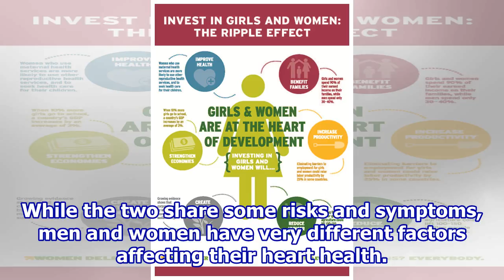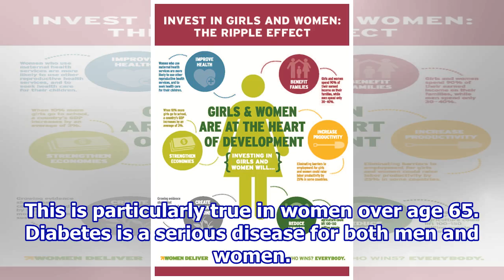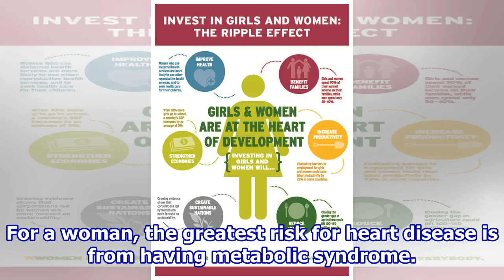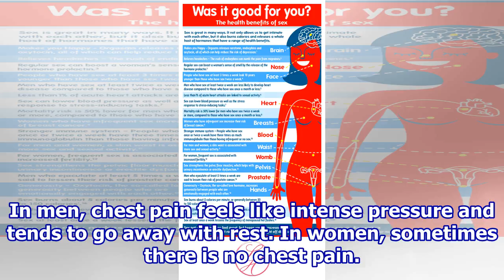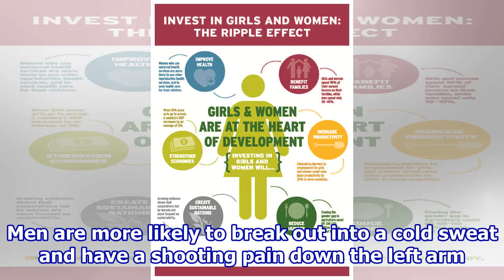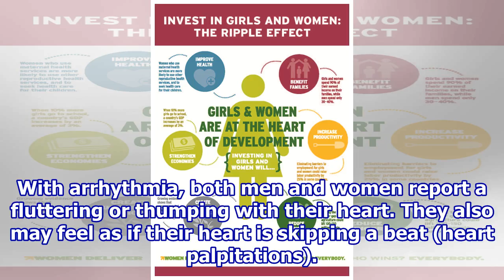Does Gender Matter? Heart Health for Women vs. Men